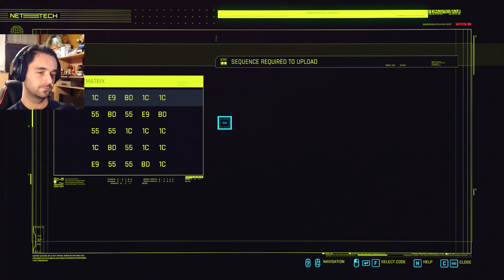Side Quests #1 - Cyberpunk 2077 | Part 8 (Very Hard)